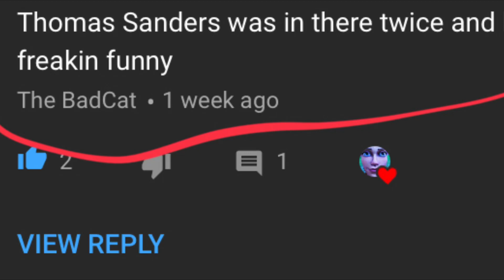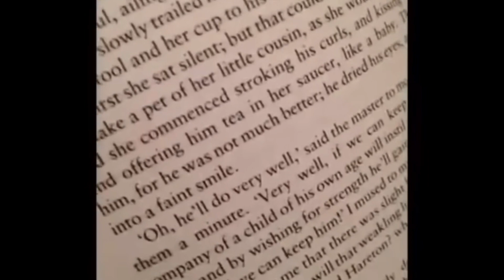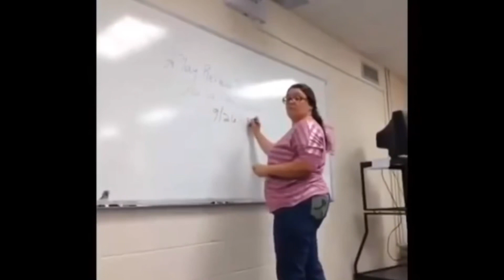BeSt Thomas Sanders ViNeS ClEaN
Video shaped weird cuz I edited on my phone 📱